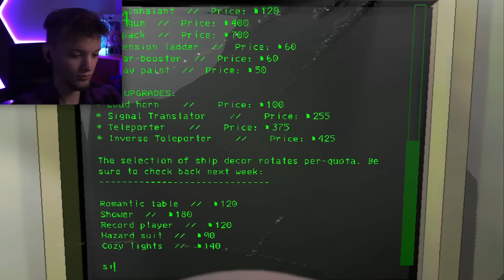NIGDY nie zanoś Złomu do Lasu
Szczególnie nocą.